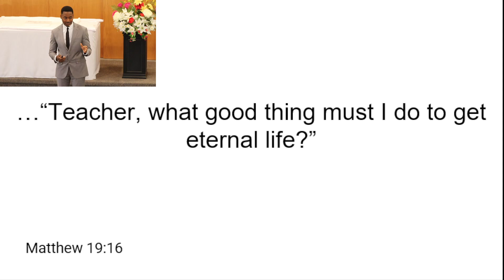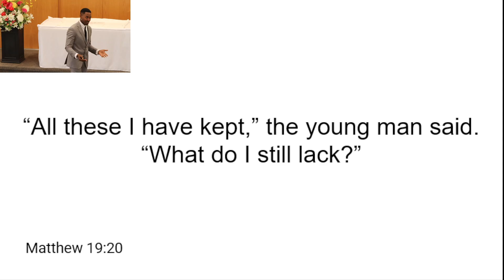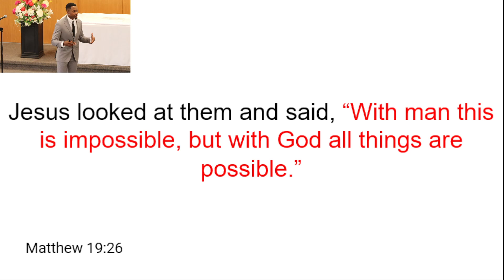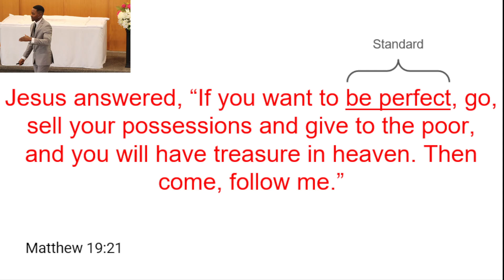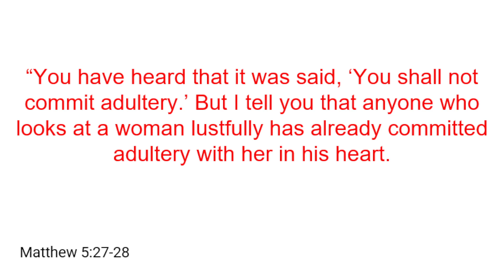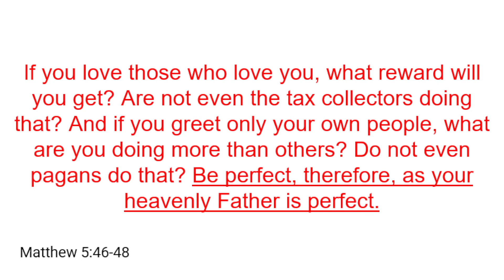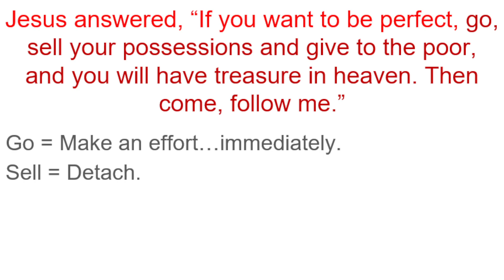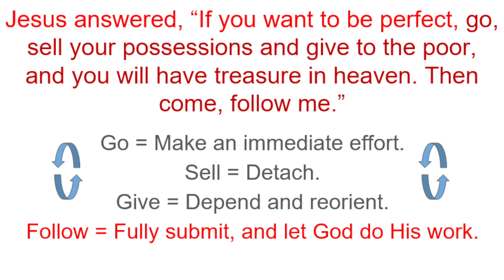"In Christ...A New Creation" (Message only) - Elder Luke Charles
Barrie Seventh-day Adventist Church